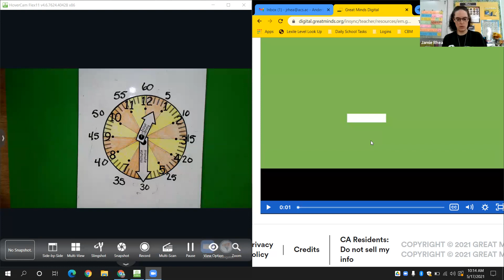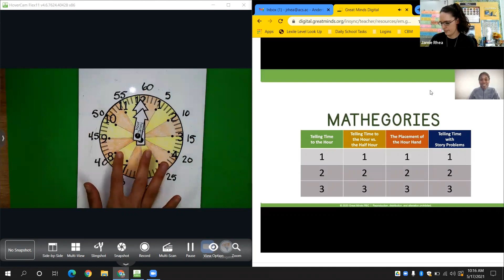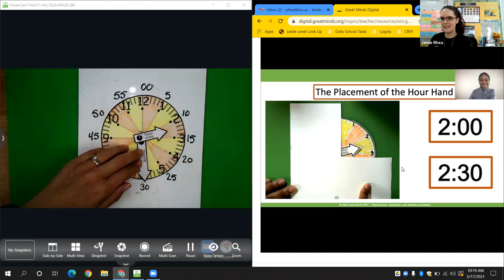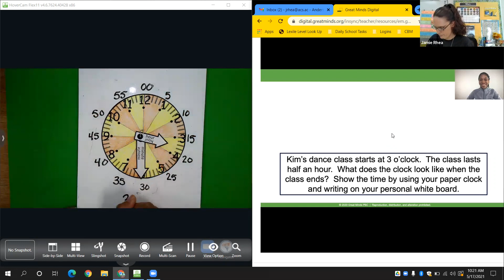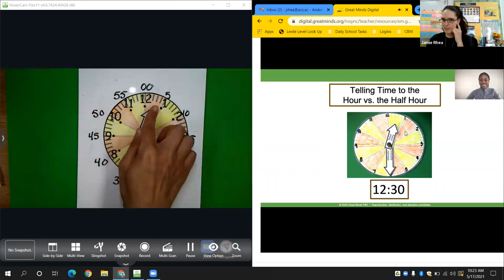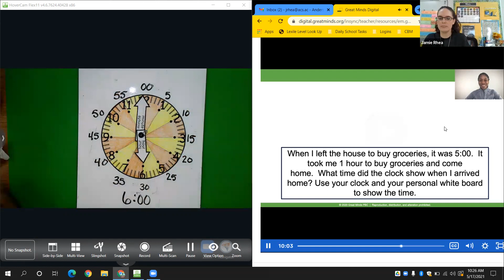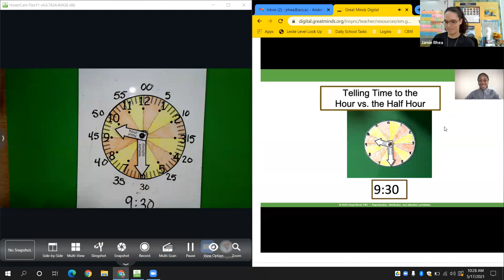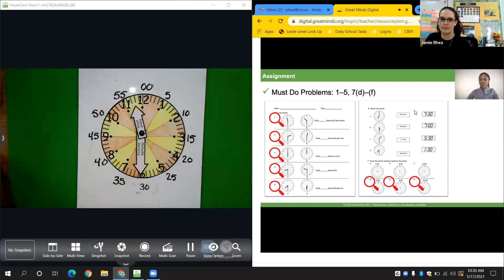Grade 1 Module 5 Lesson 12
Eureka Math 1st grade Mod. 5 Lesson 12